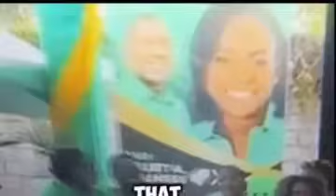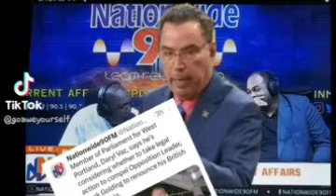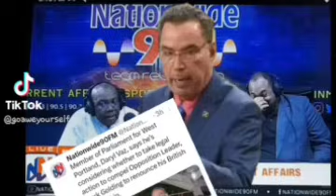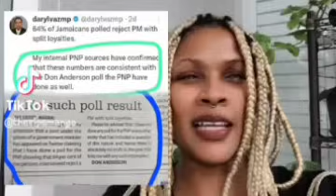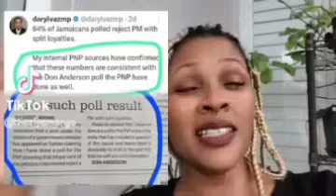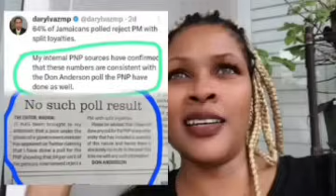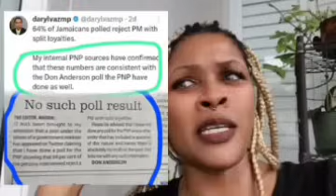OMG Daryl vaz Political Careers Mash Up After He Lied About Mark Golding 😳😭 Juliet Confront Rhoda